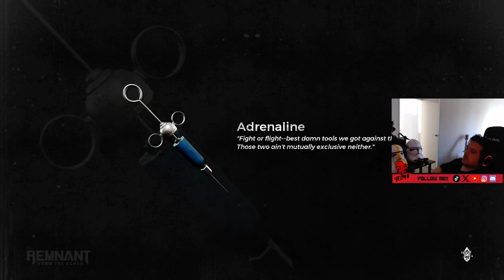Remnant: From the Ashes Full Coop Playthrough Part 3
Played alongside Le_Ruggie!

Live streamed on my Twitch, yed98! Go check it out and follow! Check out the socials linked below for more content! Appreciate the support. Big Love.